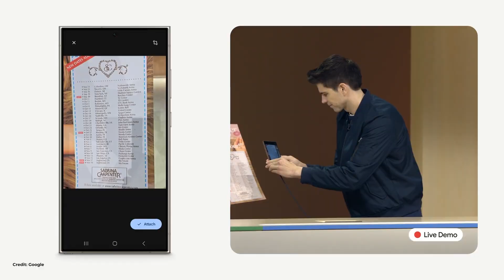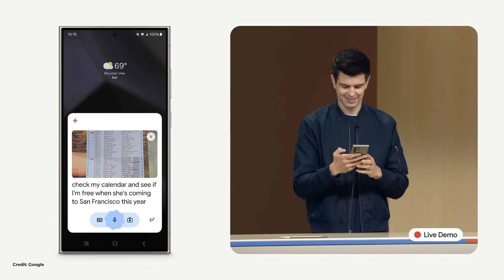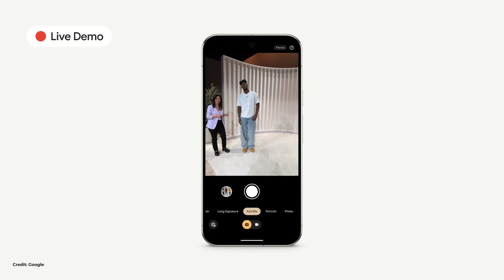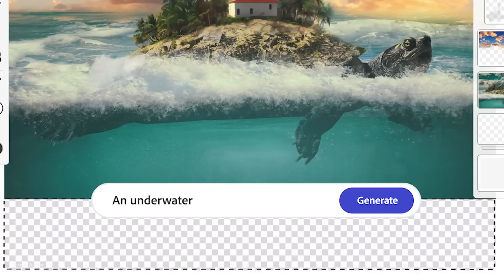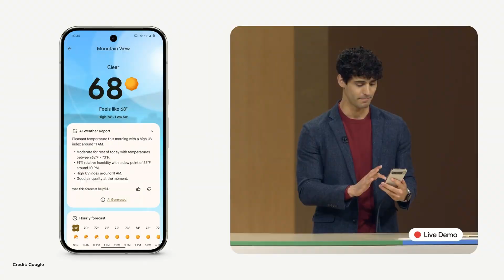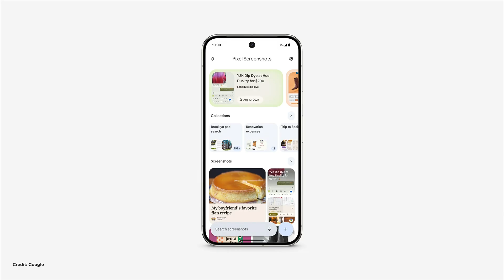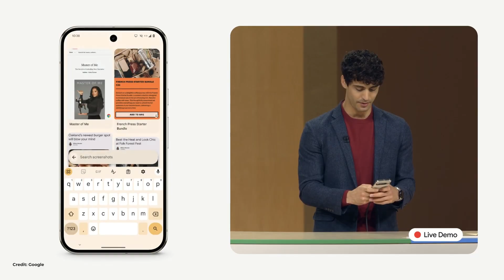The New Google Gemini AI Features!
Google’s new Pixel phones are coming with a slew of new Gemini Assistant features! These sound very useful, smart, and fun, though some may lead to an AI revolution. Whether you grab a vanilla Pixel 9, or a super-fancy Pixel 9 Pro Fold, they will be pre-loaded with the Android 14 build on that device. Google says it wants Gemini AI to make it to all Android phones, but Pixels are the exclusive test bed for everything that’s fresh and new. Plus, we wouldn’t be surprised if some of those features remain only on the Pixels.